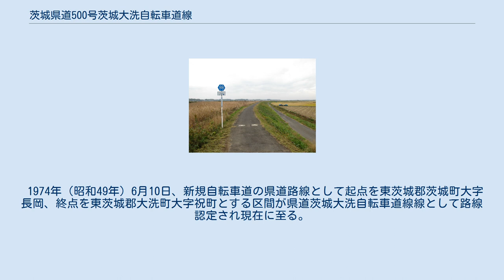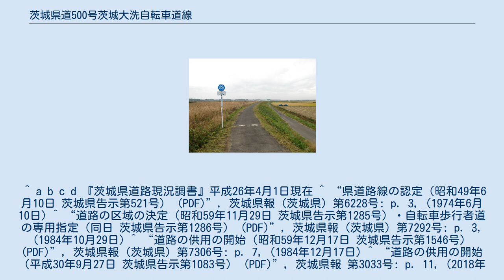茨城県道500号茨城大洗自転車道線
茨城町上石崎（2010年11月撮影） 茨城県道500号茨城大洗自転車道線（いばらきけんどう500ごう いばらき おおあらいじてんしゃどうせん、愛称：涸沼自転車道）は、茨城県東茨城郡茨城町から大洗町までを結ぶ自転車専用の県道である。
 涸沼川・涸沼沿いを通る自転車用道路で、涸沼川左岸・涸沼護岸を通る西半分は自転車専用道、東半分は一般県道重複の併用道路となっている。
 1974年（昭和49年）6月10日、新規自転車道の県道路線として起点を東茨城郡茨城町大字長岡、終点を東茨城郡大洗町大字祝町とする区間が県道茨城大洗自転車道線線として路線認定され現在に至る。
 ^ a b c d 『茨城県道路現況調書』平成26年4月1日現在 ^ “県道路線の認定（昭和49年6月10日 茨城県告示第521号） (PDF)”, 茨城県報 (茨城県) 第6228号: p. 3, (1974年6月10日) ^ “道路の区域の決定（昭和59年11月29日 茨城県告示第1285号）・自転車歩行者道の専用指定（同日 茨城県告示第1286号） (PDF)”, 茨城県報 (茨城県) 第7292号: p. 3, (1984年10月29日) ^ “道路の供用の開始（昭和59年12月17日 茨城県告示第1546号） (PDF)”, 茨城県報 (茨城県) 第7306号: p. 7, (1984年12月17日) ^ “道路の供用の開始（平成30年9月27日 茨城県告示第1083号） (PDF)”, 茨城県報 第3033号: p. 11, (2018年9月27日)